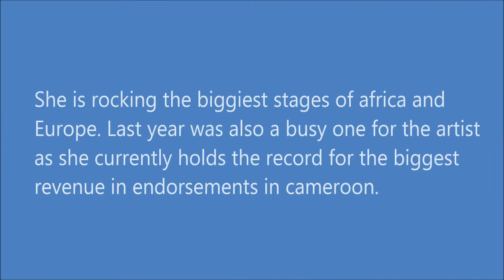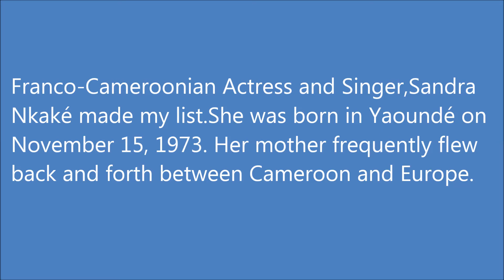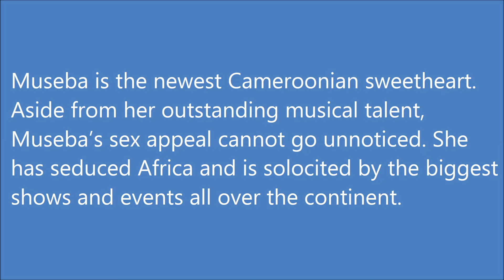Most Beautiful Women in Cameroon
Museba
Museba is the newest Cameroonian sweetheart. Aside from her outstanding musical talent, Museba’s sex appeal cannot go unnoticed.She has seduced Africa and is solocited by the biggest shows and events all over the continent. She was recently invited to party alongside POEPLE MAGAZINE’s most sexy woman in the planet,Kim Kardarshian in Abidjan in a night which saw the sexiest poeple from around the continent and beyond. she is undoubtedly Cameroon’s most sexy woman of the moment.

Andy Allo
Andy Allo is another cameroonian sexy girl making waves overseas. 2012 was a very fruitful year for the singer. Her album Superconductor was released on 20 November 2012, and the album went straight to #1 on Amazon’s Soul and R&B charts in the US, UK and France.”Superconductor” features other notable musicians, including Maceo Parker and Trombone Shorty.She has also featured on several countdowns of sexy women in Europe. she is also the the most succesSful soul singer from cameroun and was most sexy cameroonain of 2012 by several magazine countdowns.

DENCIA
Fast Rising Pop Starlet DENCIA who came into the limelite with her hit single “BeriBeri” has officially dropped her 2nd single titled “SUPERGIRL”. Supergirl, a charismatic pop love song has Dencia showing a softer side of her where she defines herslf as a diva who is simply looking for a man who will treat her right. In the chorus Dencia states “You know that I’m a diva, love me and I’ll love you back, its gotta be 50/50, if you wanna be with me” Dencia has been featured as one of Maxim’s “Hometown Hotties,” and has appeared in music videos for Quincy Jones’ “Soul Bossa Nostra” featuring Ludacris among others, Baby Bash’s “Fantasy Girl,” N*E*R*D’s “Hot-n-Fun,” featuring Nelly Furtado, and Jeremih’s “Down on Me” featuring 50 Cent.

Naomi Achu
Naomi Achu,US-based Hip Hop singer from Bamenda,Cameroon.Naomi is the first female rapper from the city of Bamenda,the most talented and successful female rapper in Cameroon.The music video for “Alhadji” was nominated Best Blues/Pop by the WMIFF in based in the DMV area of the United States and was #1 on Afrotainment Channel’s top 10 music videos for several weeks.

Sandra Nkaké
Franco-Cameroonian Actress and Singer,Sandra Nkaké made my list.She was born in Yaoundé on November 15, 1973. Her mother frequently flew back and forth between Cameroon and Europe. Before she was walking she was flying, and before she was talking she heard both French and English.Soul and Jazz Diva’s intentions was to become an English teacher but then stage, film and television began to offer an alternative, music came later but you would not know it when watching her perform or by listening to her.She has featured on several magazine covers in France and has had seven singles on the french HIT 100

Charlotte Dipanda
she is no sex symbol…..she is actually more famous for her singing talent but take nothing away from the legendary cameroon music diva. she traded on social media, TV ,radio and other media platforms in cameroon like never before collaborating and securing some of the greatest deals in Cameroon music so far.Cameroonian afro-pop diva and ”Coucou” hit-maker has the sweet charm and vocal prowess to grab your attention.

SAHNDRA FON DUFE
You name it and she does it when it comes to the music industry.An actress, writer, producer and overall business woman but also very sexy and bautifull.Sahndra already owns her own production company “African Pictures International” an indie production house dedicated to telling stories about Africa from a new point of view. She is also the writer and lead actress of the blockbuster “YEFON”, a movie inspired by true events starring Isaiah Washington, Adriana Barazza, Jimmy Jean Louis, Hakeem Kae- Kazim, Leleti Khumalo, Uti Nwachukwu and many others.

Lady Ponce

If she is not recording an album or releasing it she is rocking the biggiest stages of africa and Europe. Last year was also a busy one for the artist as she currently holds the record for the biggest revenue in endorsements in cameroon. Charlotte Dipanda and Bikutsi waist – winding goddess Lady Ponce have both been nominated in the Best female Central African artist category for their tracks “Coucou” and “Secouer secouer” respectively at the last year kora awards.

FRANCHIKA
Fast-rising Cameroonian songstress and actress Franchika gets you gaga with her lovely looks and beguiling smile . As her music gets more phenomenal, so does her appearance. She is currently the new voice behind MacDonalds.Her brand new single ”Kiss” has been unveiled officially by MacDonald’s for you to savour the taste of the talented Cameroonian songstress.